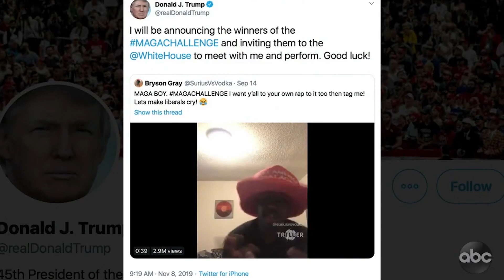Jimmy Kimmel HATES The MAGA Challenge! But Why?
Late night talk show host Jimmy Kimmel gave his two cents on a couple of issues involving Trump and black American voters - the MAGACHALLENGE and also the Black Voices for Trump event in Atlanta. Many lies were told, as per usual when it comes to Kimmel speaking on Trump, so this video will clear some of it up. A couple of issues addressed are the attendees of the Atlanta event and participants of the MAGA rap Challenge.

Donald Trump Launches ‘Black Voices for Trump’ Coalition for 2020